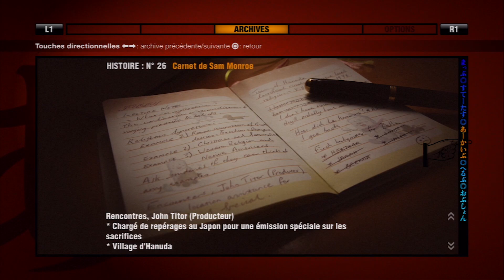Siren Blood Curse #9 - 17:04 - T___T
Mes craintes se sont avérées vraies. Moins dramatique que dans Forbidden Siren mais toujours très révulsant.